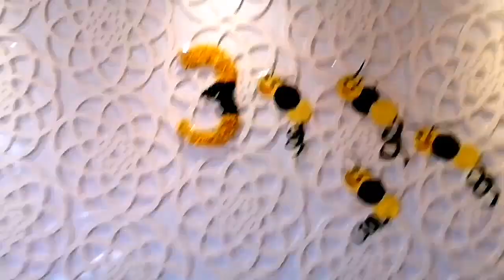Diy birthday numbers in floral/birthday decoration/diy/craft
Find out best out of waste by using left over cardboards into an beautiful birthday party numbers in floral design

DIY party decorations are cool when it's on your taste and theme

Here it's an honey bee themed floral number has been done, Enjoy the video and have a great party

Diy party number in floral
#5-minute crafts
diy birthday decoration
Floral numbers for birthday
diy activities
useful things
do it yourself
simple birthday decoration ideas at home
diy projects
party numbers in floral